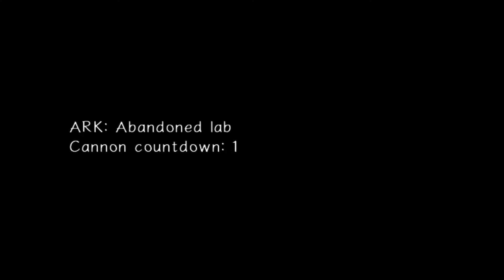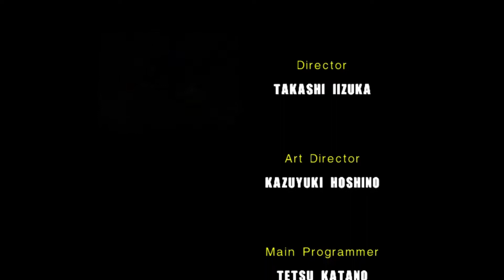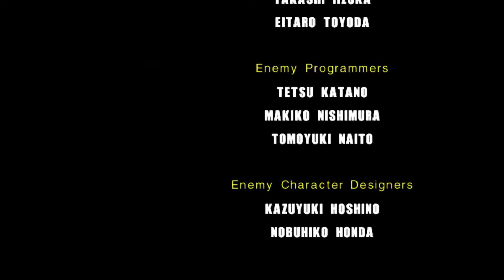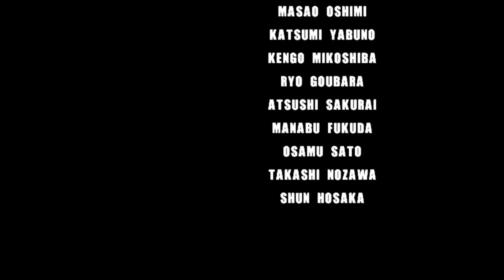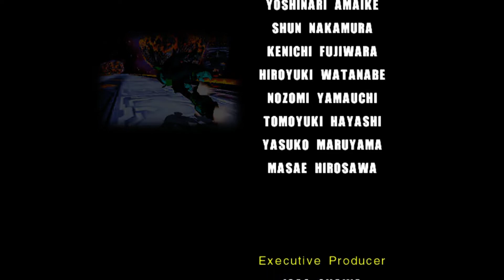Sonic Adventure 2 Battle EP 6 | Hero Story Finale | We Would Like To Play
Join the 'WWLTP" gang as we finish the Hero story in Sonic Adventure 2 Battle! Dont worry though this isnt the end...OH NO the Dark side is yet to come and we do plan on COMPLETING this sucker! So sit back relax grab yourself some chili dogs and join us on an Adventure!